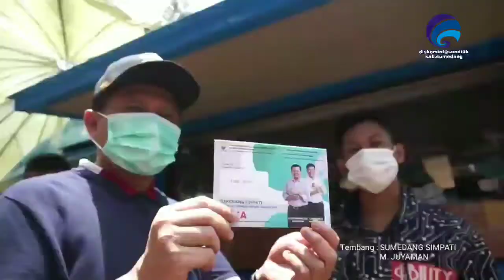Pelayanan publik simpati Desa Sindanggalih Cimanggung